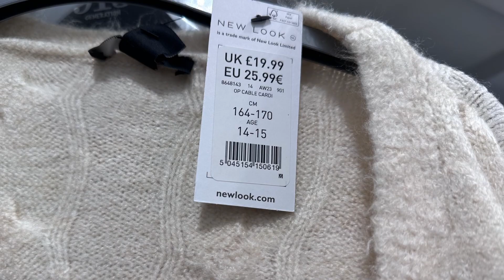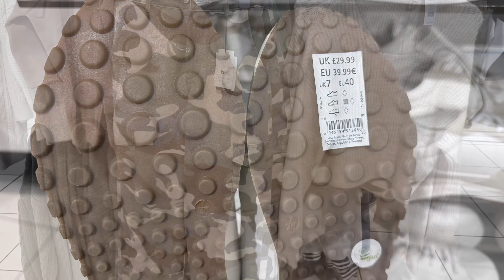What’s New in New Look???